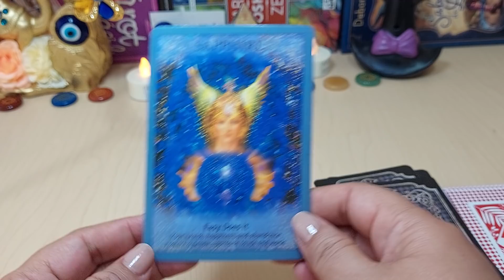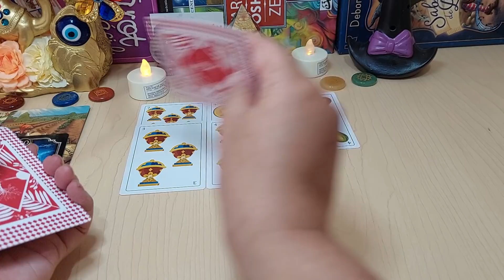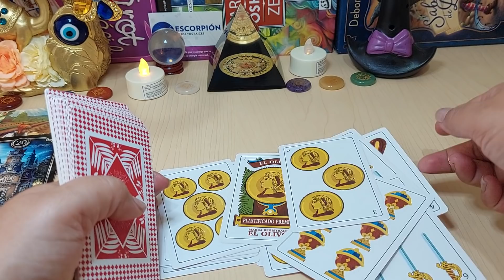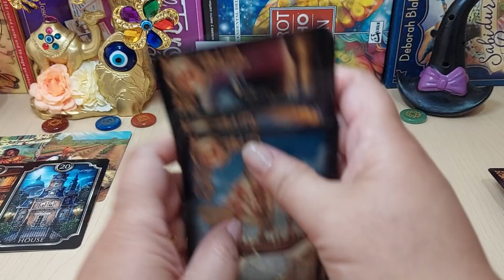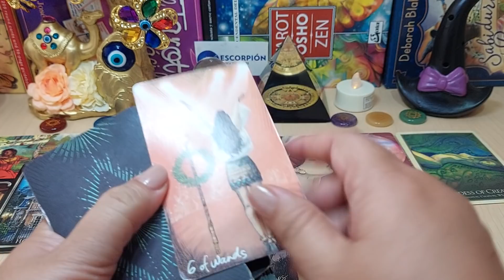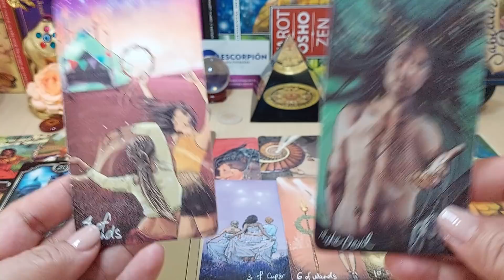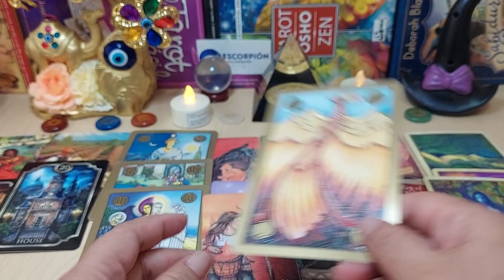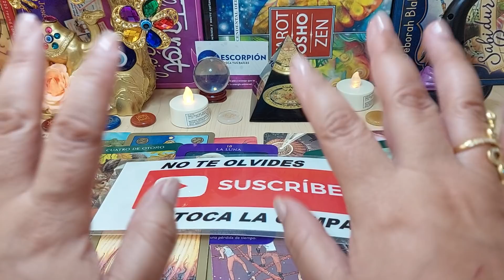✅𝐖𝐎𝐖 𝐄𝐒𝐂𝐎𝐑𝐏𝐈𝐎💖💌 𝐄𝐒𝐓𝐎 𝐓𝐈𝐄𝐍𝐄𝐒 𝐐𝐔𝐄 𝐒𝐀𝐁𝐄𝐑𝐋𝐎 𝐏𝐎𝐑𝐐𝐔𝐄 𝐓𝐄 𝐋𝐎 𝐎𝐂𝐔𝐋𝐓𝐀💝 𝐓𝐀𝐑𝐎𝐓 𝐇𝐎𝐑𝐎𝐒𝐂𝐎𝐏𝐎 𝐀𝐌𝐎𝐑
HOROSCOPO SEMANAL PARA ESCORPIO, SOLTEROS, DESTINO AMOROSO, TU PERSONA ESPECIAL, LO QUE VIENE POR DESTINO, PASADO, PRESENTE Y FUTURO AMOROSO.
QUE TIRADA TAN BONITA ESCORPIO

❤️ KIM LOAIZA Y JD PANTOJA ME INVITARON A SU PRIMER CONCIERTO 🎤 TOUR 13.13 | Queen Buenrostro

Sobre mi accidente...
coreano,coreanovlogs,coreano vlogs,coreano habla español,coreano español,mexico,comida,viaje,coreano inmuebles  @Coreano Vlogs ​